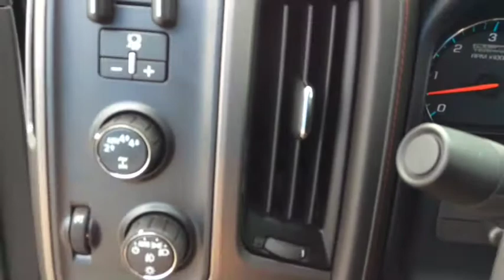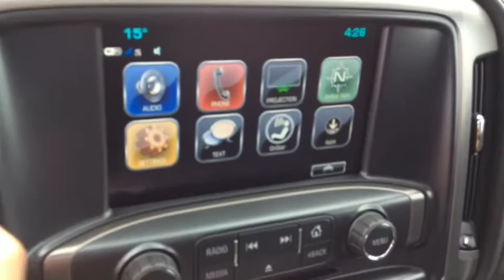2018 GMC Sierra 1500 SLT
2018 Sierra 1500 All Terrain